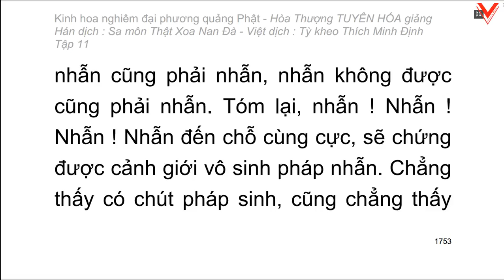Kinh hoa nghiêm - hoà thượng Tuyên Hoá giảng giải - Tập 11/25 (tiếp theo)